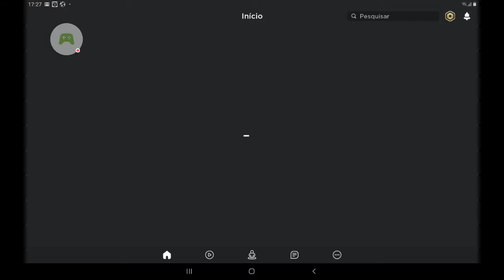Jogando HUMAN GIRAFFE no ROBLOX.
Espero que vocês gostem deste vídeo muito bizarro!